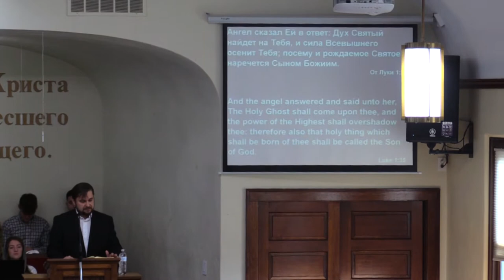Проповедь на Рождество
Сергей Пятак